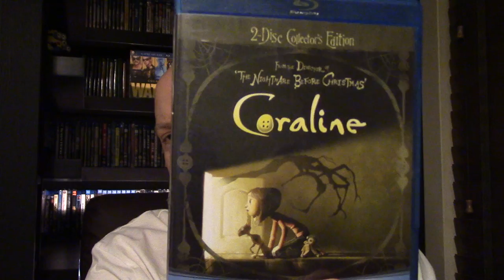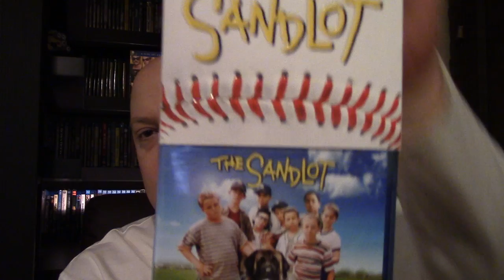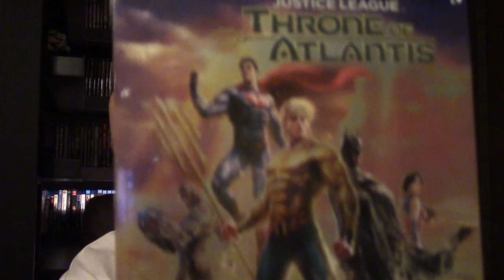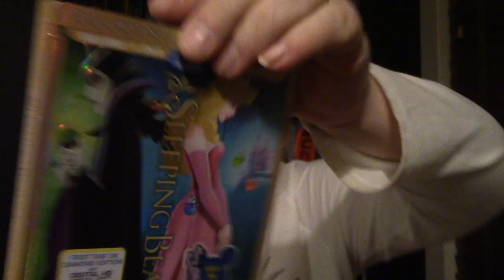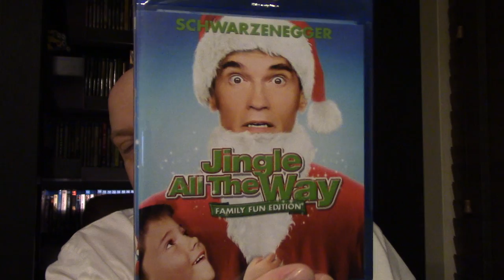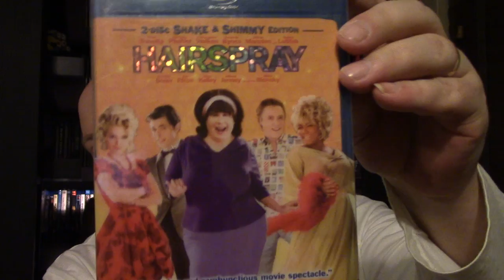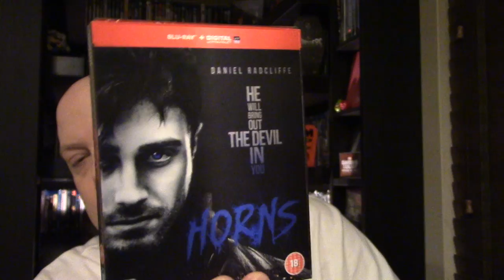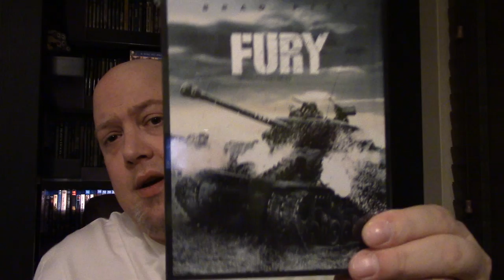Blu Ray Extravaganza, Steelbooks, Trades & Other Pick Ups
Just Another Busy Buyin n Trade Month With Me MCD..
'Don't Think Click Tha Link, Don't Be Dumb Hit Tha Thumb'